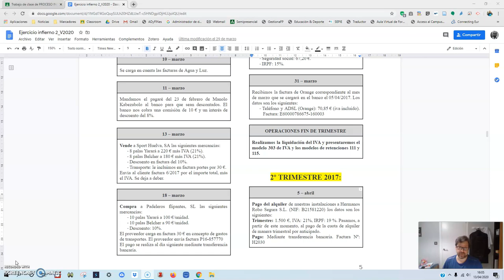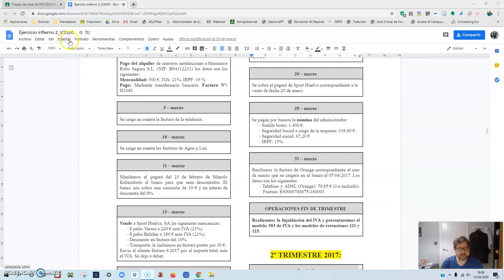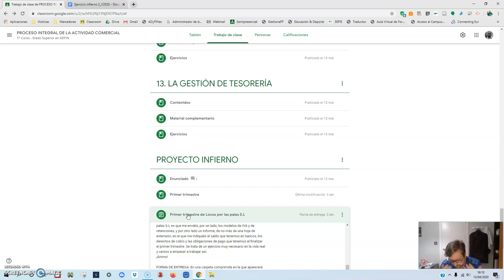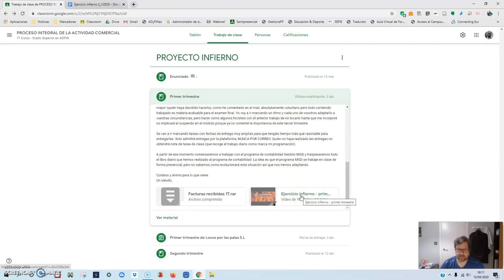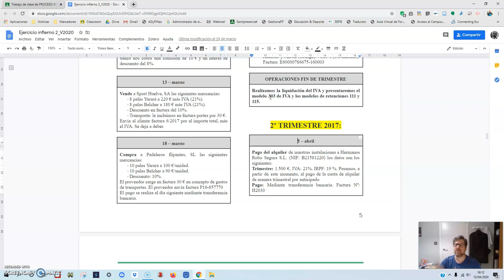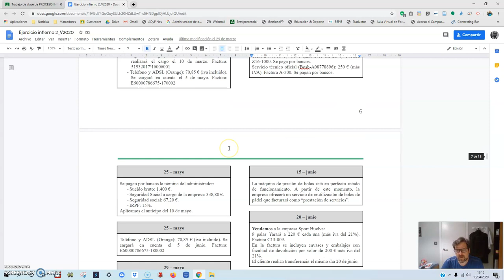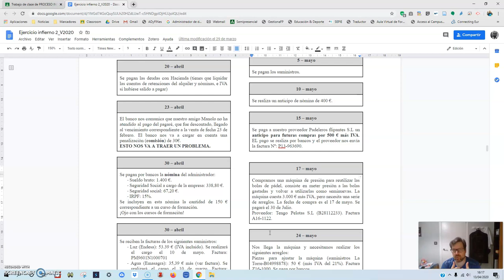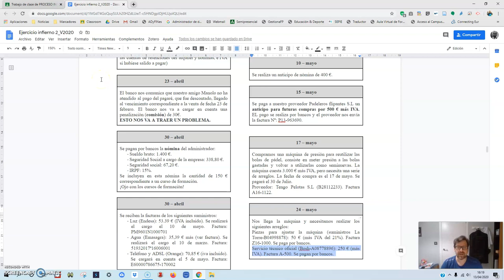Ejercicio infierno - segundo trimestre